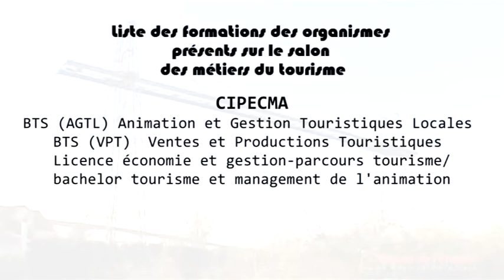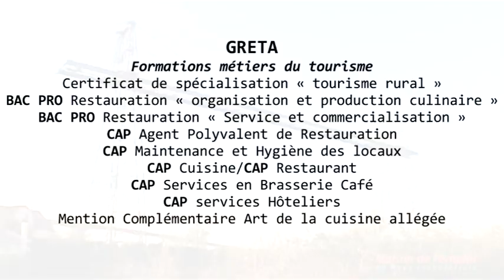Guide Animateur en Pays Rochefortais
Métiers du Tourisme en Pays Rochefortais